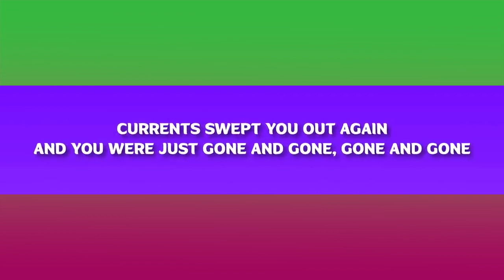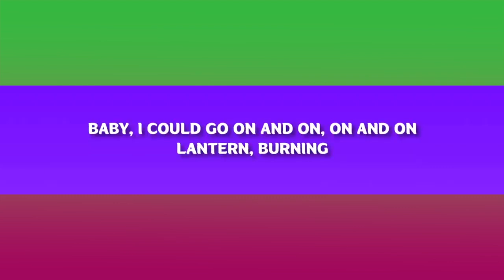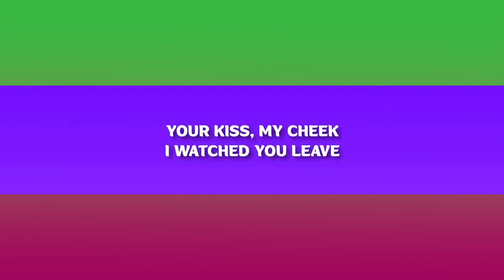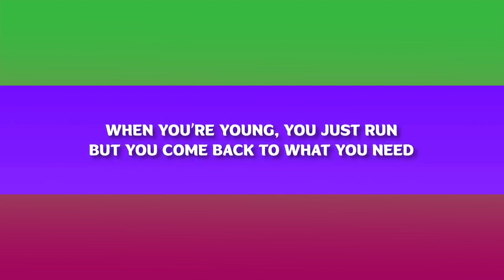Taylor Swift - This Love (Taylor's Version) (Acoustic Karaoke)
Acoustic Karaoke
This Love (Taylor's Version)
by Taylor Swift
Original Key
Easy Version